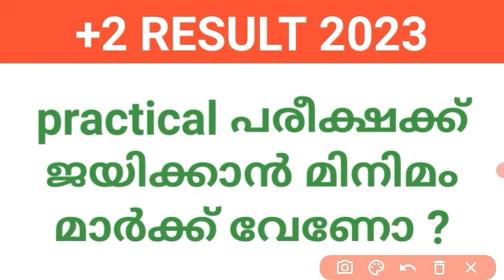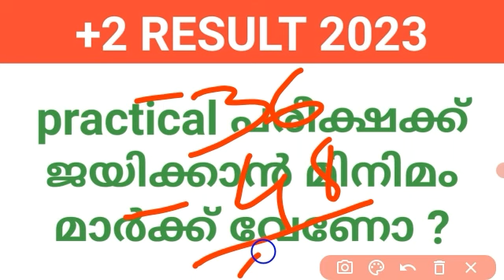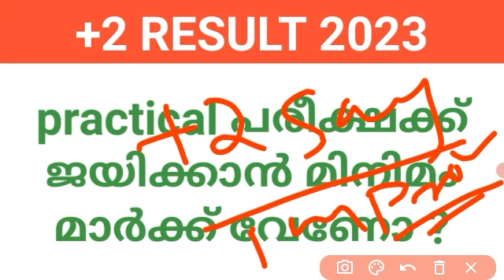plus two exam result 2023 | +2 practical exam pass mark | +2say / Improvement